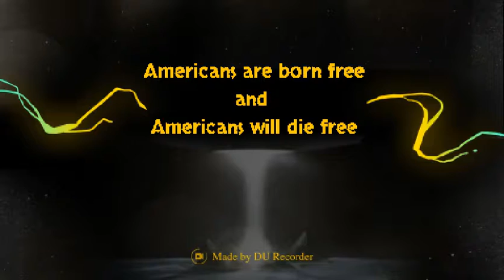Americans are born free and Americans will die free